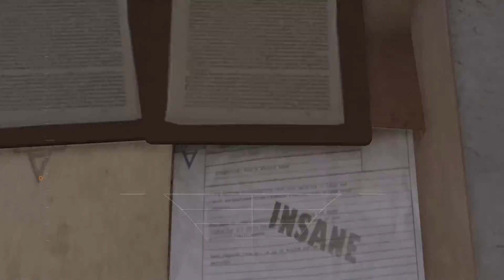Breadcrumbs (Batman Arkham Asylum Pt2)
Alright, getting some proper detectiving going on, following clues n shit.